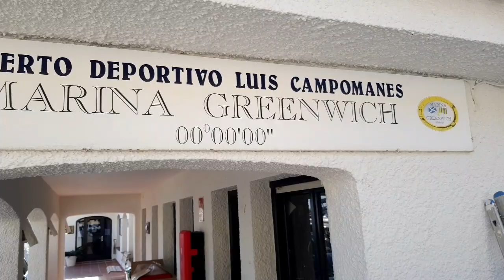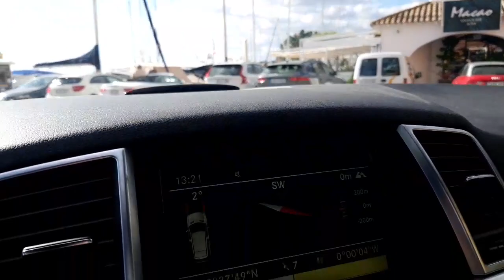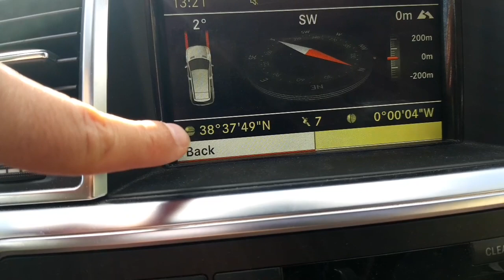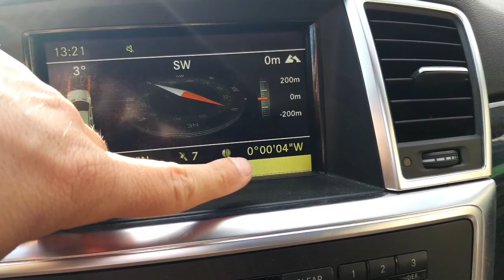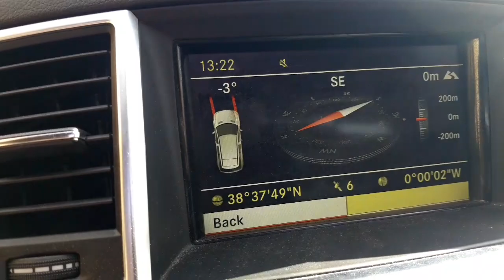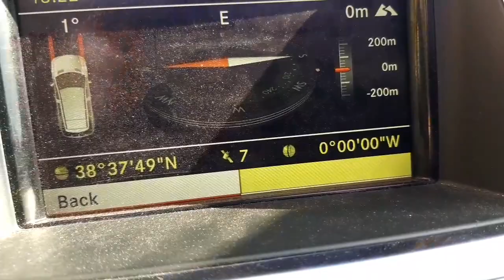Séta Pueblo Mascarat kikötőjében, a yachtoknal 2020 11 21